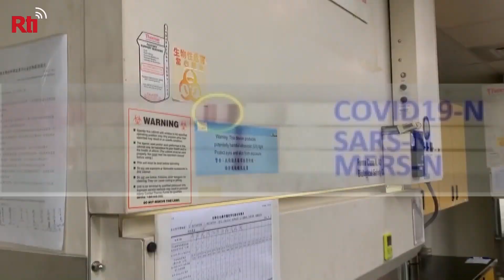Taiwan develops test that can detect COVID-19 in 15 mins | Taiwan News | RTI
Taiwan’s top research institute has developed a new test for COVID-19 that cuts the time from four hours down to 15 minutes. What’s more: they developed the test in just 19 days.